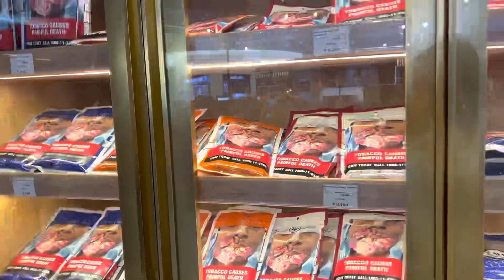Delhi Airport Terminal 3 Tour|Delhi Duty Free|VIP Lounge Area|Dubai Trip